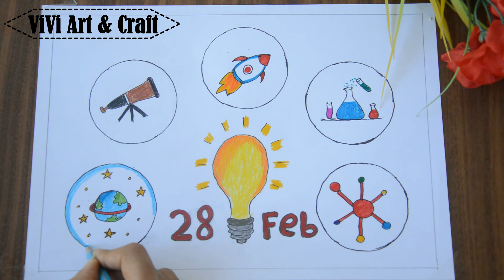National science day drawing | Art | ViVi Art & Craft